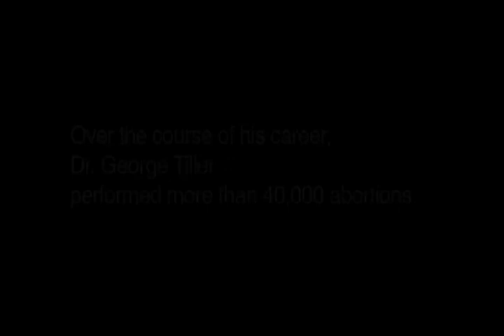Up Close and Personal: Abortion Doctor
Exclusive interview with Dr. George Lesley of the Topeka Medical Group.  Distributed by Tubemogul.